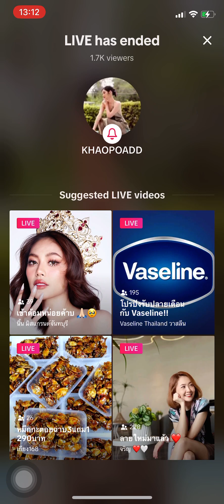หมอข้าวโพด กินข้าวเที่ยงแต่ถูกเรียกประชุมด่วน - live[260324]